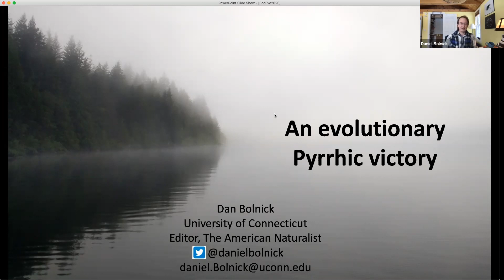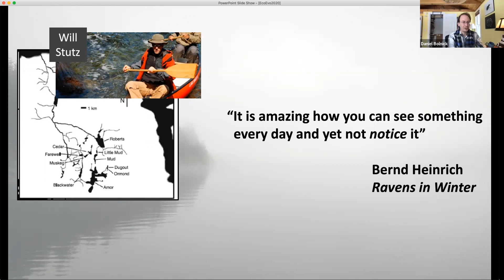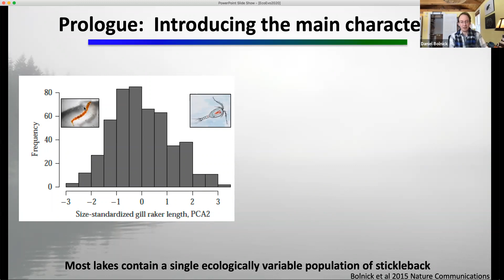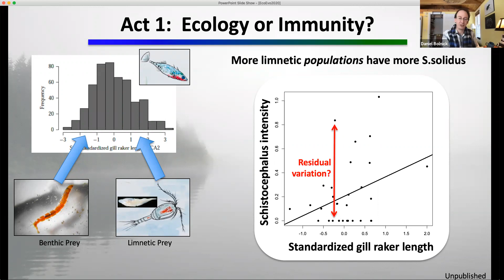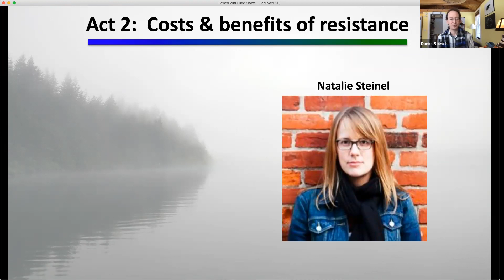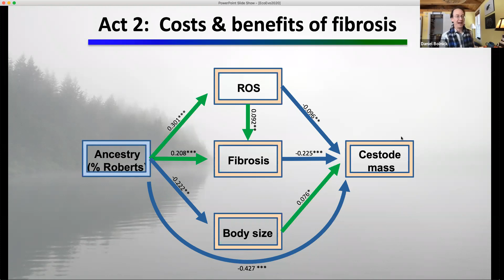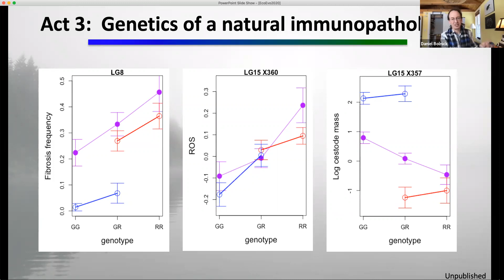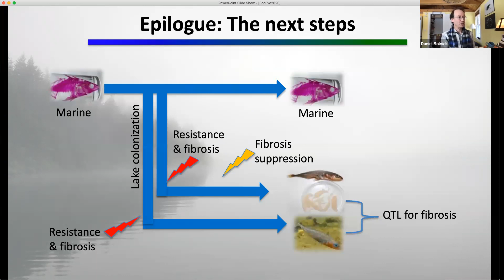SEEM 2021 02 05 D. Bolnick: "Pyrrhic immunity: Sticklebacks’ costly but effective defense"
Montpellier Ecology and Evolution seminars (SEEM). Seminar by Prof. Dr. Daniel Bolnick (University of Connecticut, USA) on "Pyrrhic immunity: Sticklebacks’ costly but effective defense against cestode infection".